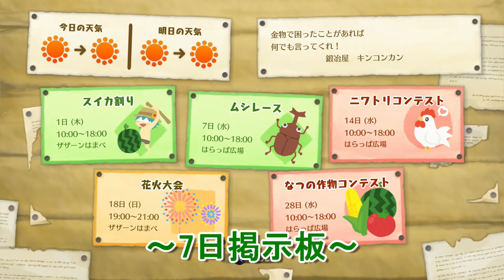【ドラえもん のび太の牧場物語 PS4版】#185 ウナパンのほのぼの牧場生活！！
3年目の夏9日目です。
ストーリー『ニワトリ屋 7話 ズル』が発生しました！

■クリア条件
１．全スタンプを集める。
２．コロボックルの道具全部使ってみる。
３．キャラごとの全イベント閲覧する。

タイトル：ドラえもん のび太の牧場物語
ジャンル：ほのぼの生活ゲーム
発売日：2020年7月30日　（参考：Nintendo Switch版は2019年6月13日発売です。）
メーカー：バンダイナムコエンターテインメント